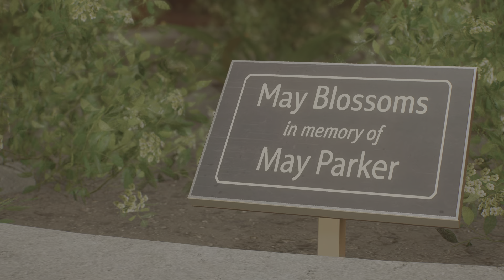Marvel's Spider-Man 2 Part 4